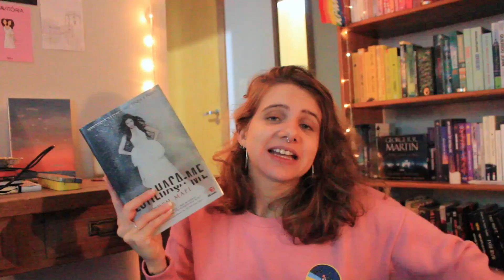DITOS LITERÁRIOS TAG | 2020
Livros mencionados
Ouro de Chris Clave
Vox de Christina Dalcher
A menina que roubava livros de Markus Zusak
Mulheres que correm com os lobos de Clarissa Pinkola
Uma pequena vida de Hanya Yanagihara
Estilhaça-me de Tahereh Mafi
Fim de festa de Renata Wolff
Game Of Thrones de George R. R. Martin
Duna de Frank Herbert
Admirável Mundo Novo de Adouls Leonard Huxley
Crepúsculo de Stephenie Meyer
O Alienista de Machado de Assis
Uma Conjuração de Luz de V.E Schwab (sai em novembro finalmente)
Midnight Sun de Stephenie Meyer
Memorias Póstumas de Bras Cubas